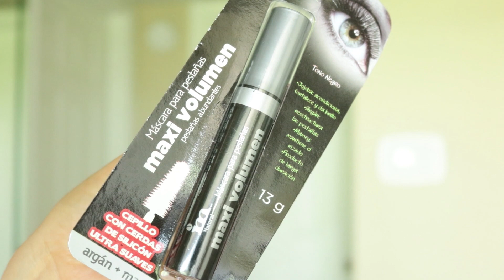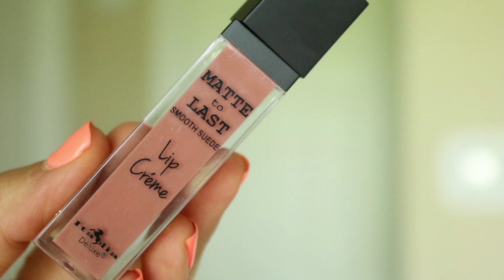HAUL MEXICO MAQUILLAJE SUPER ECONOMICO | Maquicienta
♡ Hola chicas y chicos!! Hoy les comparto un montón de compras de maquillaje súper económico que encontré en el centro de la ciudad de Puebla, México.

♡ marcas mencionadas:
Adara París,
Apple,
Beauty Creations,
Bissú,
e.stentic,
Im,
Italia Deluxe,
Julia Sánchez,
Kegel Jabibe,
Bliss,
BonBon,
Tngo,
Jordana,

♡ Ebates: es una aplicación web que te da cash back, es decir te regresa dinero por lo que vas comprando. Hay tiendas que tienen el 3% y otras hasta el 10%. No cuesta nada registrarse y puedes ganar mucho. Si gustas puedes usar mi link y ganar 10 dólares cuando te registres :)